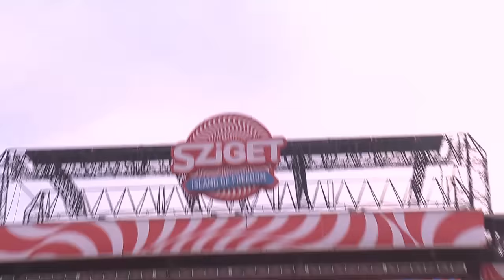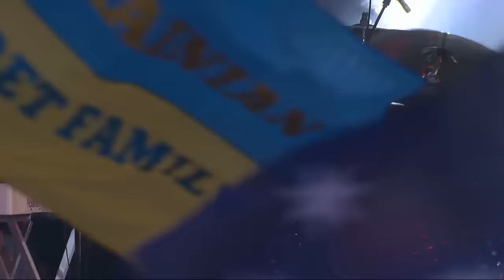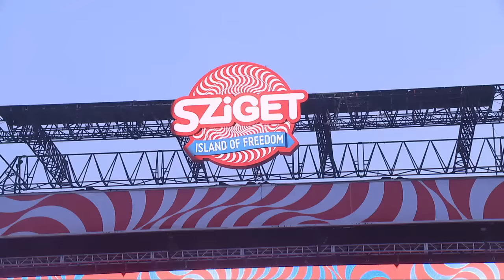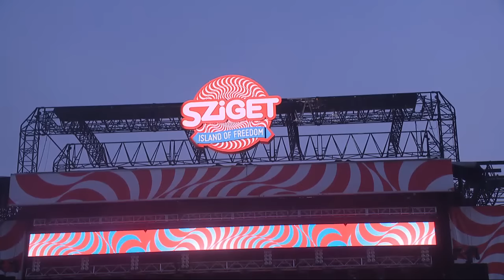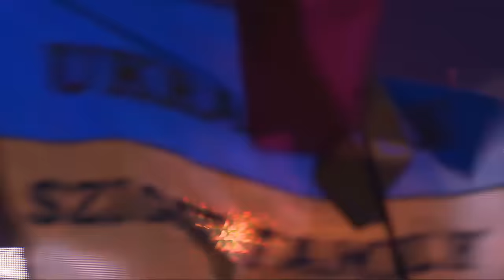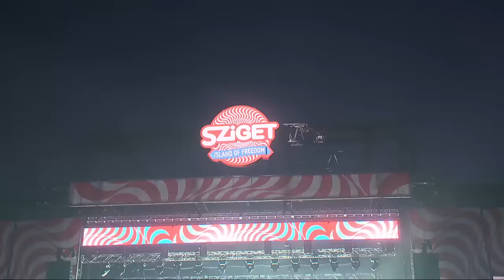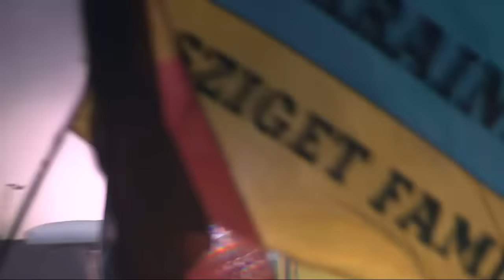Placebo Live @ Sziget 2014 [Full Concert]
Tracklist:
00:04 - B3
05:00 - For What It's Worth
08:05 - Loud Like Love
13:27 - Every You Every Me
17:39 - Scene Of The Crime
21:43 - A Million Little Pieces
26:33 - Rob The Bank
30:16 - Too Many Friends
34:17 - Space Monkey
38:30 - One Of A Kind
42:30 - Exit Wounds
48:11 - Meds
52:31 - Song To Say Goodbye
56:30 - Special K
1:01:12 - The Bitter End
1:07:49 - Running Up That Hill
1:13:05 - Post Blue
1:16:39- Infra Red

Placebo are an English alternative rock band, formed in London in 1994 by singer-guitarist Brian Molko and guitarist-bassist Stefan Olsdal. The band were soon joined by drummer Robert Schultzberg, who was replaced in 1996 by Steve Hewitt. Hewitt left the band in 2007 and was replaced by Steve Forrest in 2008.